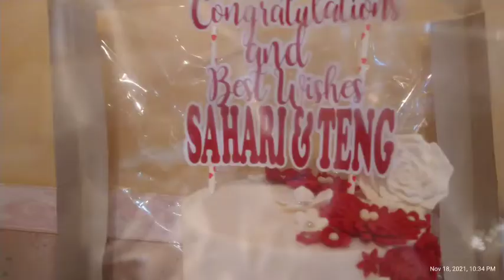FINAL DESTINY FULL COVERAGE BY Teddy lauban vlog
BY Teddy lauban vlog